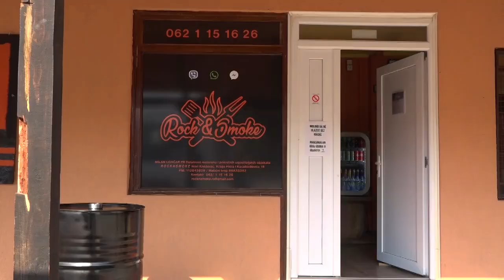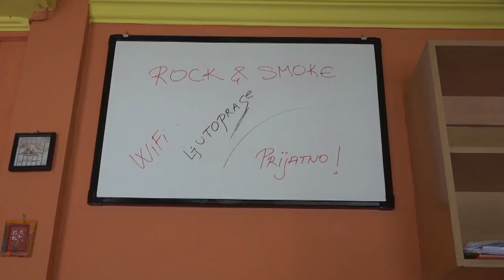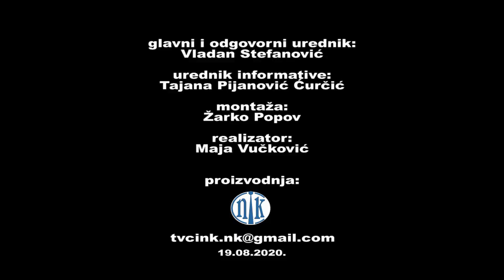NK Vesti 19.08.2020.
Novi mirisi i spojevi različitih ukusa iz restorana brze hrane „Rock ’n’ smoke“ već nekoliko dana mame sve koji se zateknu u blizini novokneževačke pijace. Na dan otvaranja restorana organizovana je besplatna degustacija, kako bi se Novokneževčani i okolina upoznali sa novim ukusima i dali svoju ocenu. Na meniju se nalaze sporo kuvana cepkana svinjetina i piletina, hot dogovi i sendviči, a na radost gurmana i ljubitelja začinjene i ljute hrane, sve je obogaćeno sosevima specifičnim po svojim sastojcima.

  Prema rečima našeg sagovornika, na dan otvaranja pune ruke posla imao je od ranog jutra, još pre nego što je počela degustacija, i vrlo je zadovoljan posetom. A koliko su se Novokneževčanima dopale neobične kombinacije ukusa potvrđuje to da je sva pripremljena hrana pojedena nekoliko sati pre zatvaranja. Upravo se ovakvoj povratnoj reakciji nadao i vlasnik restorana.

  Naš sagovornik dodao je da su u planu i mesečni specijaliteti, a sledećeg meseca organizovaće takmičenje u jedenju ljutine u humanitarne svrhe, gde će sav prikupljen novac biti doniran novokneževačkom Udruženju za pomoć deci sa smetnjama u razvoju "Plava zvezda".